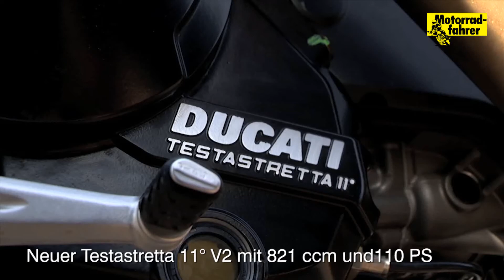Motorradfahrer - Modellvorstellung 2013 - Ducati Hypermotard / SP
Wir waren für euch auf der Ducati-Präsentation in Spanien/Ronda. Hier die ersten Eindrücke der Ducati Hypermotard und der Ducati Hypermotard SP. Alles weitere über die neuen Schönheiten erfahrt ihr in der April-Ausgabe 2013 vom MOTORRADFAHRER.